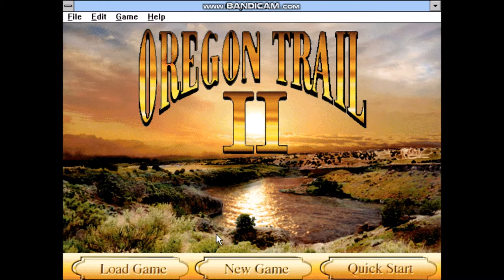Oregon Trail II: From Nauvoo to Jacksonville, Oregon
It's going to be another long trail ahead of us. Lots of hunting, lots of fallen rocks, as well as non-sensical moments. The wagon party will be lead by a Saddlemaker.